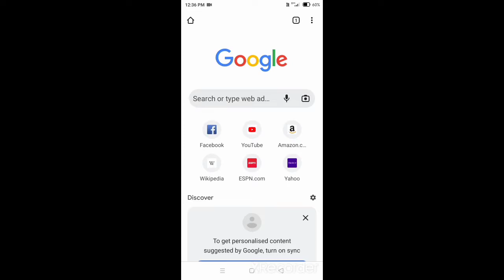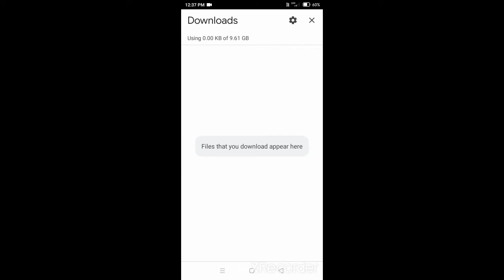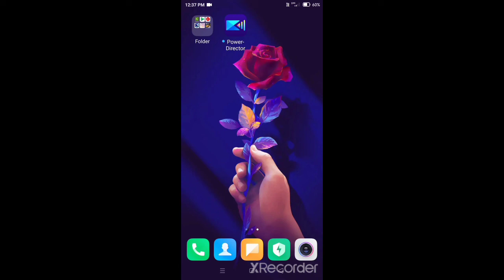How to download pc creator 2 pc building sim Anurag gamer AD